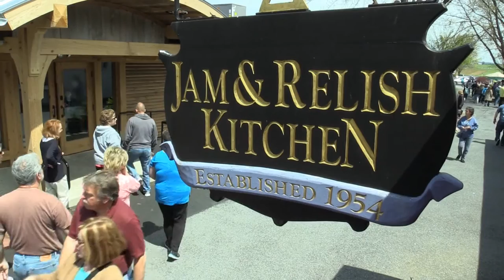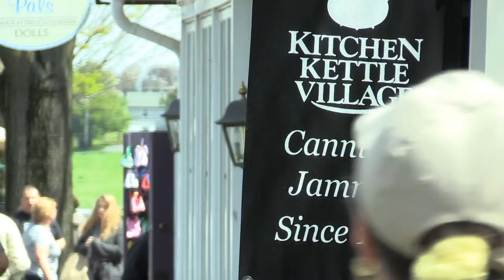Pat Burnley Legacy Interview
Watch and listen to Pat Burnley tell the history of Kitchen Kettle Village. The Village was founded in 1954 by Pat and her late husband, Bob Burnley. For hear more of the story go to our